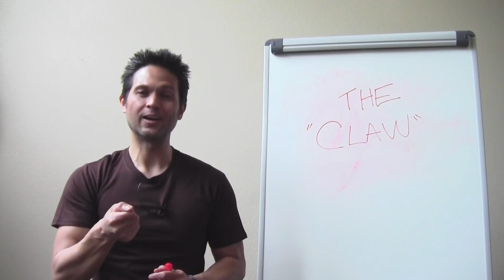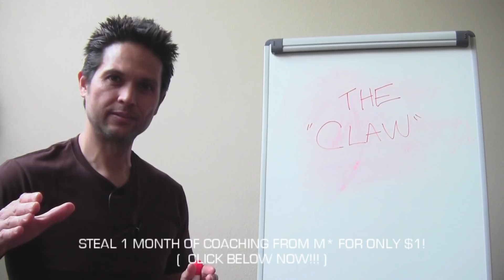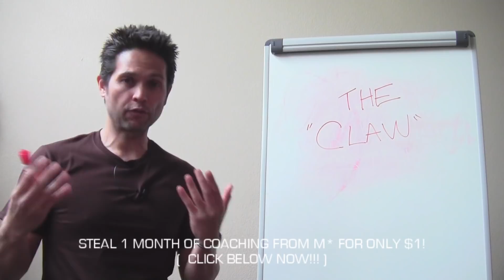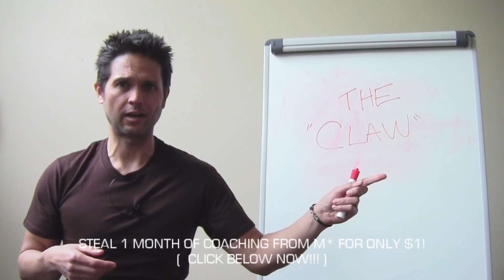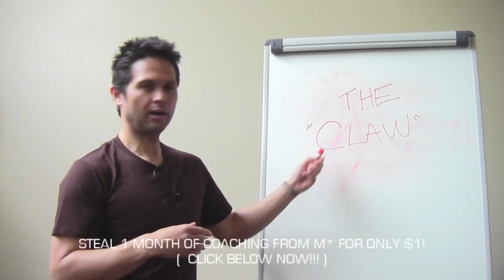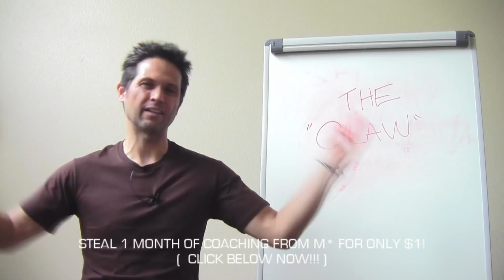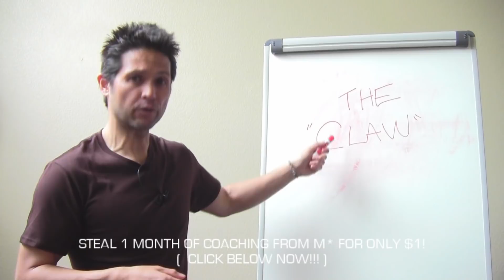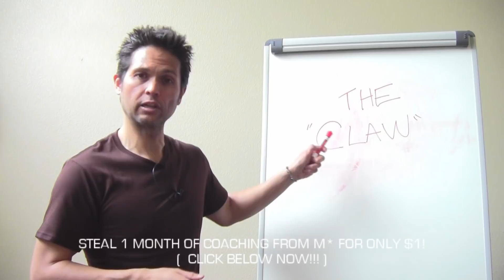MY #1 MOST POWERFUL OPENER EXPOSED!!! FULL TUTORIAL!!! ( TRY IT NOW )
►►STEAL 1 MONTH OF COACHING FOR ONLY $1!!!◄◄
►►DOWNLOAD MY "33 SECRETS" NOW ( ONLY 100 COPIES!!!

Watch NOW To Find Out How To Approach Beautiful Women By Using My #1 MOST POWERFUL Opener That Will BLOW OPEN Sets. GUARANTEED!!

Use My #1 Most Powerful Opener To Create INSTANT ATTRACTION With Beautiful Women Within Seconds! WARNING : DO NOT USE "The Claw" When You're Feeling Out Of State! It Will Scare Girls Off And Potentially Freak Them Out If You're Not In-State!

Only Use The Claw When You Are Feeling In State And At The Top Of Your Game! The Claw Is Undeniably The #1 Most Powerful Pickup Artist / PUA Opener That You Can Possibly Ever Learn!

Watch My Coaching Video NOW For My FULL TUTORIAL For How To Use The World's Most Deadliest & MOST POWERFUL Pickup Artist Opener Ever Created : The Claw !

Don't Miss Out On UNRELEASED VIDEOS & NEVER BEFORE SEEN Content! Get On My Email List NOW! It's 100% FREE!!! ( CLICK HERE NOW!!!